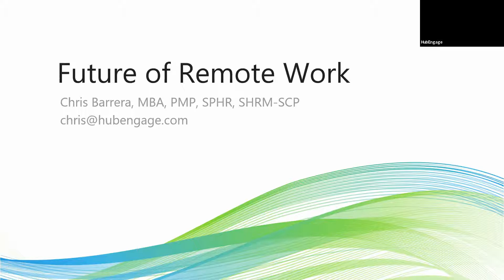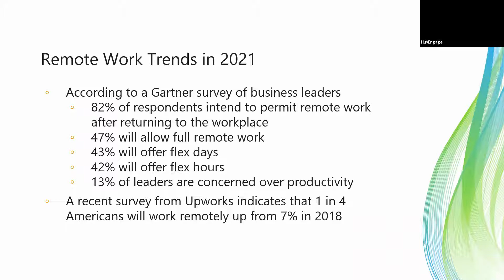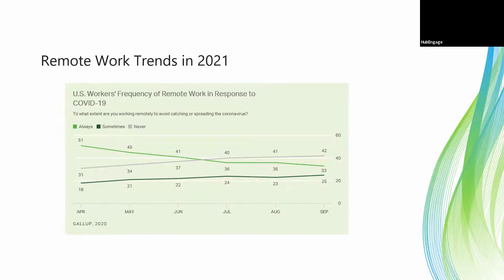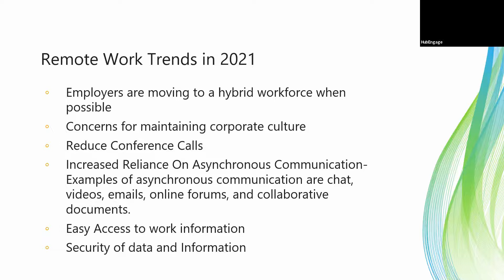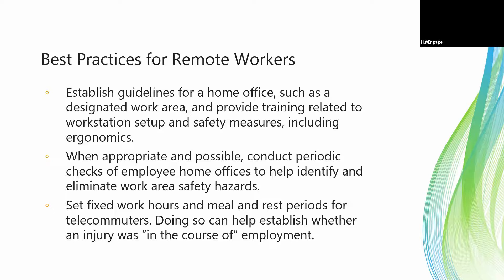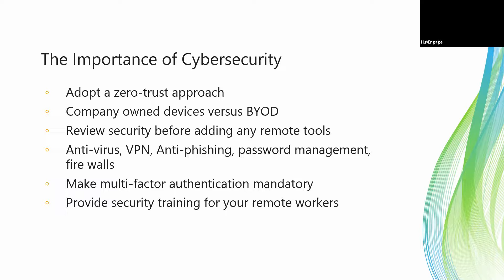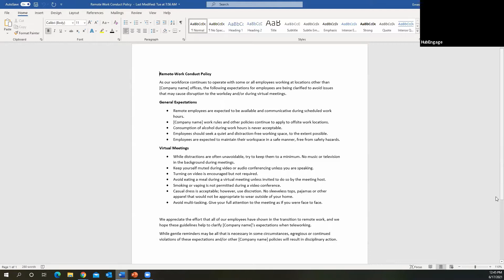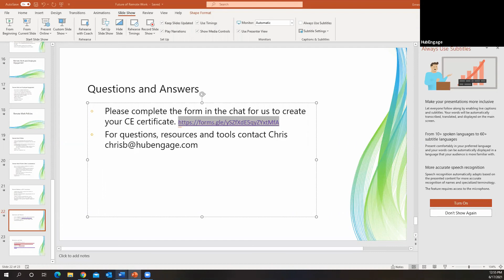The Future of Remote Work | SHRM Recertification Webinar | Turn on Engagement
What is the future of remote work? Trends into 2021 tell us that remote work is here to stay post-pandemic. This informative webinar will focus on the trends in remote work, employers’ best practices for remote workers, concerns on cybersecurity, employee engagement, and other highly informative topics.
Come listen to our industry expert discuss best practices in various remote work environments you can evaluate for your organization*.

Objectives:

- Remote Work Trends in 2021
- Best Practices for Remote Workers
- The Importance of Cybersecurity
- Remote Work and Employee Engagement
- Remote Work Policies